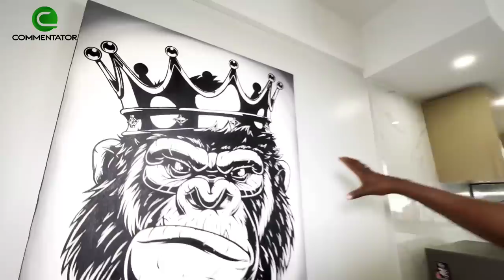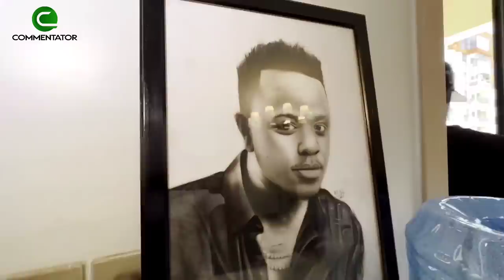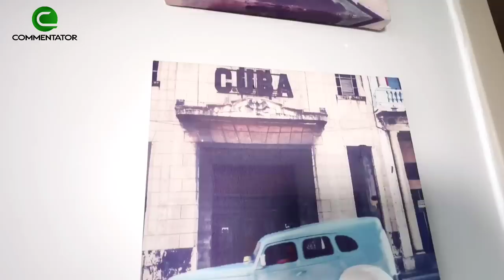MASH MWANA HOUSE TOUR! EXCLUSIVE VIEW INSIDE HIS EXPENSIVE APARTMENT